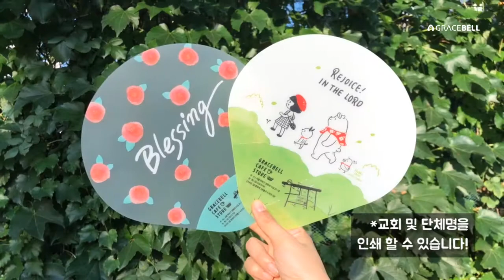더운 날, 사람들이 받고 싶은 전도 아이템은?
하나님의 말씀을 전할 수 있는 특별한 부채
"그레이스벨 반투명 부채"

교회 단체 부채로, 친구와 가족에게 선물하기에도 넘나 좋은 그레이스벨 부채!
*교회 및 단체명을 인쇄할 수 있습니다

그레이스벨 부채와 함께 시원한 전도 하세요-!